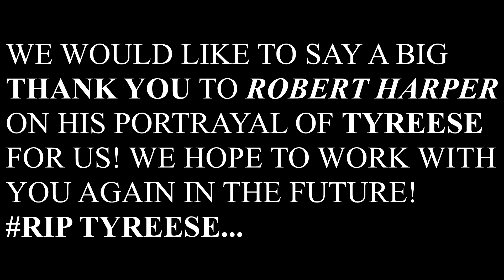The Walking Dead: Issue 46 - Motion Comic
Rick has everyone prepare for The Governor's impending return, however The Governor has an ultimatum for the Prison Group.